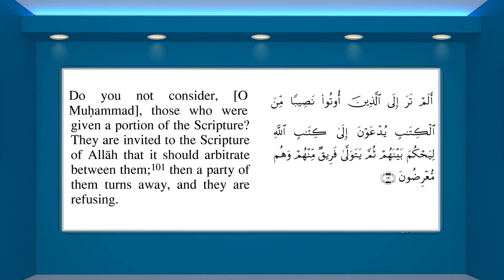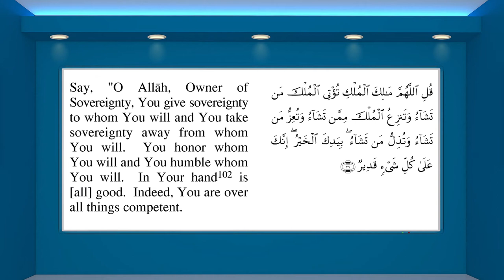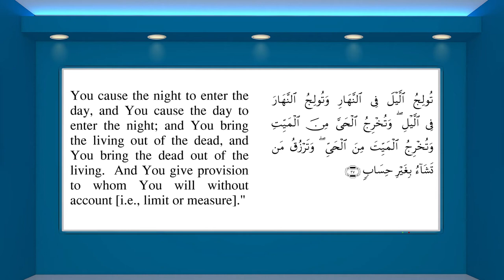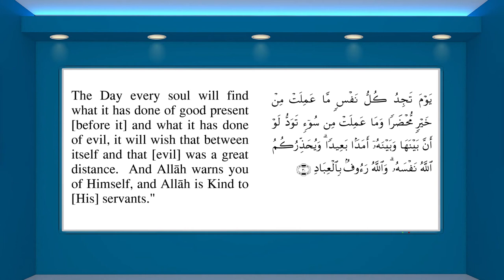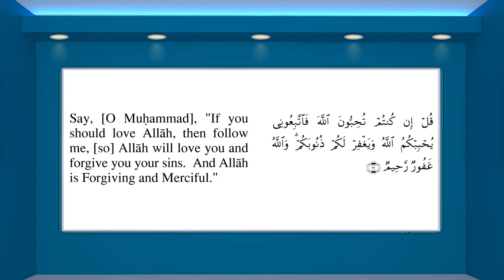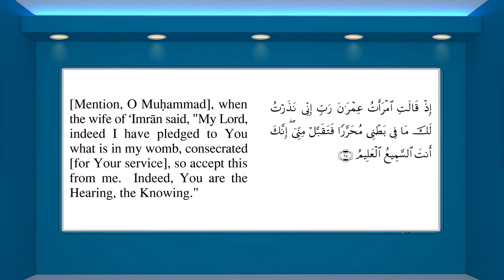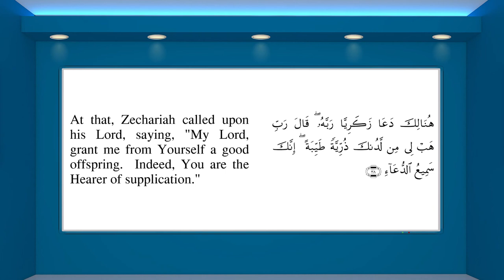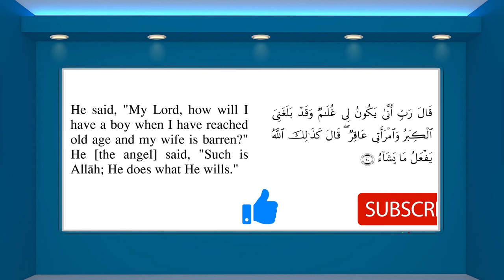Yasir Al Dosari Surah Al Imran 23 41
Yaser Ibn Rashed Elwadani Eldosry is a popular Quran reciter from Saudi Arabia. He has graduated in Sharia from the Imam Muhammad Ibn Saud Islamic University and got his Master’s degree in Holy Quran and its Sciences.
 Yasser Al Dosary has served as an Imam in several mosques such as the Imam Abdullah Bin Saud Mosque, Abdullah Al Khalifi Mosque, Al Kawther Mosque ,  Masjid  Al Dekhil Riyadh and currently he is  Imam of  Al Masjid Al-Ḥaram Mecca .

Surah (3) Āli `Imrān (Family of Imran) - سورة آل عمران: Verses 23-41 recited by Sheikh Yasser Dossary.
                                                              أجمل تلاوة سورة آل عمران بصوت الشيخ ياسر الدوسري

Surah Al Imran 23-41  by  Yasir Al dosri with Sahih International . Amazing and very beautiful recitation by Sheikh Yasser Al Dosari. Very emotional 3rd chapter of the Koran karem  Sura Al Imran  recited by Shaykh Yasser Al-Dosari with english subtitles. Most beautiful recitation of quran by Yaser Al Dosri with simple English meaning . Mesmerizing and spellbinding recitation of Surah AlImran  third chapter of the Holy Qur'an  by Yasir Al Dosari. Emotional and Heart Soothing Recitation of Surat 'Āli `Imrān (Family of Imran)   by Yasir Dosre.

أَلَمۡ تَرَ إِلَى ٱلَّذِينَ أُوتُواْ نَصِيبً۬ا مِّنَ ٱلۡڪِتَـٰبِ يُدۡعَوۡنَ إِلَىٰ ڪِتَـٰبِ ٱللَّهِ لِيَحۡكُمَ بَيۡنَهُمۡ ثُمَّ يَتَوَلَّىٰ فَرِيقٌ۬ مِّنۡهُمۡ وَهُم مُّعۡرِضُونَ (٢٣) ذَٲلِكَ بِأَنَّهُمۡ قَالُواْ لَن تَمَسَّنَا ٱلنَّارُ إِلَّآ أَيَّامً۬ا مَّعۡدُودَٲتٍ۬‌ۖ وَغَرَّهُمۡ فِى دِينِهِم مَّا ڪَانُواْ يَفۡتَرُونَ (٢٤) فَكَيۡفَ إِذَا جَمَعۡنَـٰهُمۡ لِيَوۡمٍ۬ لَّا رَيۡبَ فِيهِ وَوُفِّيَتۡ ڪُلُّ نَفۡسٍ۬ مَّا ڪَسَبَتۡ وَهُمۡ لَا يُظۡلَمُونَ (٢٥) قُلِ ٱللَّهُمَّ مَـٰلِكَ ٱلۡمُلۡكِ تُؤۡتِى ٱلۡمُلۡكَ مَن تَشَآءُ وَتَنزِعُ ٱلۡمُلۡكَ مِمَّن تَشَآءُ وَتُعِزُّ مَن تَشَآءُ وَتُذِلُّ مَن تَشَآءُ‌ۖ بِيَدِكَ ٱلۡخَيۡرُ‌ۖ إِنَّكَ عَلَىٰ كُلِّ شَىۡءٍ۬ قَدِيرٌ۬ (٢٦) تُولِجُ ٱلَّيۡلَ فِى ٱلنَّهَارِ وَتُولِجُ ٱلنَّهَارَ فِى ٱلَّيۡلِ‌ۖ وَتُخۡرِجُ ٱلۡحَىَّ مِنَ ٱلۡمَيِّتِ وَتُخۡرِجُ ٱلۡمَيِّتَ مِنَ ٱلۡحَىِّ‌ۖ وَتَرۡزُقُ مَن تَشَآءُ بِغَيۡرِ حِسَابٍ۬ (٢٧) لَّا يَتَّخِذِ ٱلۡمُؤۡمِنُونَ ٱلۡكَـٰفِرِينَ أَوۡلِيَآءَ مِن دُونِ ٱلۡمُؤۡمِنِينَ‌ۖ وَمَن يَفۡعَلۡ ذَٲلِكَ فَلَيۡسَ مِنَ ٱللَّهِ فِى شَىۡءٍ إِلَّآ أَن تَتَّقُواْ مِنۡهُمۡ تُقَٮٰةً۬‌ۗ وَيُحَذِّرُڪُمُ ٱللَّهُ نَفۡسَهُ ۥ‌ۗ وَإِلَى ٱللَّهِ ٱلۡمَصِيرُ (٢٨) قُلۡ إِن تُخۡفُواْ مَا فِى صُدُورِڪُمۡ أَوۡ تُبۡدُوهُ يَعۡلَمۡهُ ٱللَّهُ‌ۗ وَيَعۡلَمُ مَا فِى ٱلسَّمَـٰوَٲتِ وَمَا فِى ٱلۡأَرۡضِ‌ۗ وَٱللَّهُ عَلَىٰ ڪُلِّ شَىۡءٍ۬ قَدِيرٌ۬ (٢٩) يَوۡمَ تَجِدُ ڪُلُّ نَفۡسٍ۬ مَّا عَمِلَتۡ مِنۡ خَيۡرٍ۬ مُّحۡضَرً۬ا وَمَا عَمِلَتۡ مِن سُوٓءٍ۬ تَوَدُّ لَوۡ أَنَّ بَيۡنَهَا وَبَيۡنَهُ ۥۤ أَمَدَۢا بَعِيدً۬ا‌ۗ وَيُحَذِّرُڪُمُ ٱللَّهُ نَفۡسَهُ ۥ‌ۗ وَٱللَّهُ رَءُوفُۢ بِٱلۡعِبَادِ (٣٠) قُلۡ إِن كُنتُمۡ تُحِبُّونَ ٱللَّهَ فَٱتَّبِعُونِى يُحۡبِبۡكُمُ ٱللَّهُ وَيَغۡفِرۡ لَكُمۡ ذُنُوبَكُمۡ‌ۗ وَٱللَّهُ غَفُورٌ۬ رَّحِيمٌ۬ (٣١) قُلۡ أَطِيعُواْ ٱللَّهَ وَٱلرَّسُولَ‌ۖ فَإِن تَوَلَّوۡاْ فَإِنَّ ٱللَّهَ لَا يُحِبُّ ٱلۡكَـٰفِرِينَ (٣٢) ۞ إِنَّ ٱللَّهَ ٱصۡطَفَىٰٓ ءَادَمَ وَنُوحً۬ا وَءَالَ إِبۡرَٲهِيمَ وَءَالَ عِمۡرَٲنَ عَلَى ٱلۡعَـٰلَمِينَ (٣٣) ذُرِّيَّةَۢ بَعۡضُہَا مِنۢ بَعۡضٍ۬‌ۗ وَٱللَّهُ سَمِيعٌ عَلِيمٌ (٣٤)
إِذۡ قَالَتِ ٱمۡرَأَتُ عِمۡرَٲنَ رَبِّ إِنِّى نَذَرۡتُ لَكَ مَا فِى بَطۡنِى مُحَرَّرً۬ا فَتَقَبَّلۡ مِنِّىٓ‌ۖ إِنَّكَ أَنتَ ٱلسَّمِيعُ ٱلۡعَلِيمُ (٣٥) فَلَمَّا وَضَعَتۡہَا قَالَتۡ رَبِّ إِنِّى وَضَعۡتُہَآ أُنثَىٰ وَٱللَّهُ أَعۡلَمُ بِمَا وَضَعَتۡ وَلَيۡسَ ٱلذَّكَرُ كَٱلۡأُنثَىٰ‌ۖ وَإِنِّى سَمَّيۡتُہَا مَرۡيَمَ وَإِنِّىٓ أُعِيذُهَا بِكَ وَذُرِّيَّتَهَا مِنَ ٱلشَّيۡطَـٰنِ ٱلرَّجِيمِ (٣٦) فَتَقَبَّلَهَا رَبُّهَا بِقَبُولٍ حَسَنٍ۬ وَأَنۢبَتَهَا نَبَاتًا حَسَنً۬ا وَكَفَّلَهَا زَكَرِيَّا‌ۖ كُلَّمَا دَخَلَ عَلَيۡهَا زَكَرِيَّا ٱلۡمِحۡرَابَ وَجَدَ عِندَهَا رِزۡقً۬ا‌ۖ قَالَ يَـٰمَرۡيَمُ أَنَّىٰ لَكِ هَـٰذَا‌ۖ قَالَتۡ هُوَ مِنۡ عِندِ ٱللَّهِ‌ۖ إِنَّ ٱللَّهَ يَرۡزُقُ مَن يَشَآءُ بِغَيۡرِ حِسَابٍ (٣٧) هُنَالِكَ دَعَا زَڪَرِيَّا رَبَّهُ ۥ‌ۖ قَالَ رَبِّ هَبۡ لِى مِن لَّدُنكَ ذُرِّيَّةً۬ طَيِّبَةً‌ۖ إِنَّكَ سَمِيعُ ٱلدُّعَآءِ (٣٨) فَنَادَتۡهُ ٱلۡمَلَـٰٓٮِٕكَةُ وَهُوَ قَآٮِٕمٌ۬ يُصَلِّى فِى ٱلۡمِحۡرَابِ أَنَّ ٱللَّهَ يُبَشِّرُكَ بِيَحۡيَىٰ مُصَدِّقَۢا بِكَلِمَةٍ۬ مِّنَ ٱللَّهِ وَسَيِّدً۬ا وَحَصُورً۬ا وَنَبِيًّ۬ا مِّنَ ٱلصَّـٰلِحِينَ (٣٩) قَالَ رَبِّ أَنَّىٰ يَكُونُ لِى غُلَـٰمٌ۬ وَقَدۡ بَلَغَنِىَ ٱلۡڪِبَرُ وَٱمۡرَأَتِى عَاقِرٌ۬‌ۖ قَالَ كَذَٲلِكَ ٱللَّهُ يَفۡعَلُ مَا يَشَآءُ (٤٠) قَالَ رَبِّ ٱجۡعَل لِّىٓ ءَايَةً۬‌ۖ قَالَ ءَايَتُكَ أَلَّا تُڪَلِّمَ ٱلنَّاسَ ثَلَـٰثَةَ أَيَّامٍ إِلَّا رَمۡزً۬ا‌ۗ وَٱذۡكُر رَّبَّكَ ڪَثِيرً۬ا وَسَبِّحۡ بِٱلۡعَشِىِّ وَٱلۡإِبۡڪَـٰرِ (٤١) وَإِذۡ قَالَتِ ٱلۡمَلَـٰٓٮِٕڪَةُ يَـٰمَرۡيَمُ إِنَّ ٱللَّهَ ٱصۡطَفَٮٰكِ وَطَهَّرَكِ وَٱصۡطَفَٮٰكِ عَلَىٰ نِسَآءِ ٱلۡعَـٰلَمِينَ (٤٢) يَـٰمَرۡيَمُ ٱقۡنُتِى لِرَبِّكِ وَٱسۡجُدِى وَٱرۡكَعِى مَعَ ٱلرَّٲكِعِينَ (٤٣) ذَٲلِكَ مِنۡ أَنۢبَآءِ ٱلۡغَيۡبِ نُوحِيهِ إِلَيۡكَ‌ۚ وَمَا كُنتَ لَدَيۡهِمۡ إِذۡ يُلۡقُونَ أَقۡلَـٰمَهُمۡ أَيُّهُمۡ يَكۡفُلُ مَرۡيَمَ وَمَا ڪُنتَ لَدَيۡهِمۡ إِذۡ يَخۡتَصِمُونَ (٤٤)